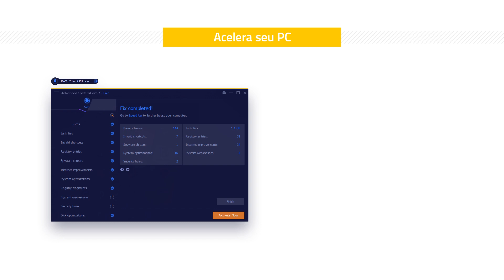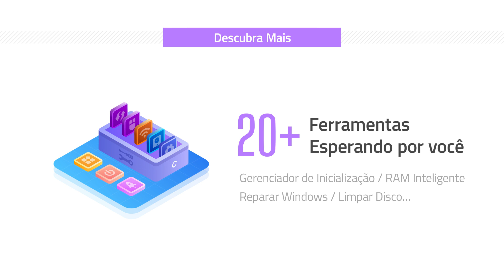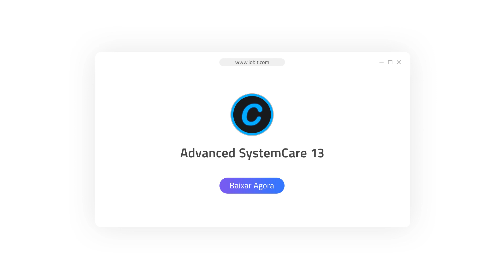Como acelerar seu computador Windows e proteger sua privacidade online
Veja como limpar, acelerar seu PC lento e proteger sua privacidade online usando do novo Advanced SystemCare 13. A nova versão disponibiliza uma poderosa limpeza de 1-clique para limpar 26 tipos de arquivos lixos, acelerar a internet, generenciar itens de inicialização, limpar rastros de privacidade, remover ameaças de spyware e corrigir fraquezas do sistema. Advanced SystemCare 13 também oferece muitas ferramentas úteis como Monitor de Desempenho, Atualizador de Programas, entre outras.